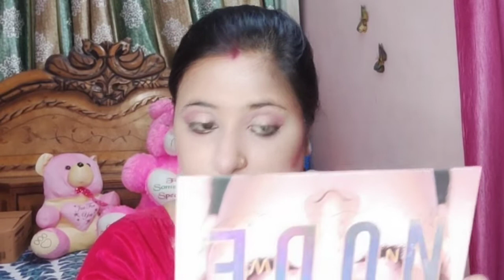लाल साड़ी के साथ कैसा मेकअप करें ? Step by step makeup in Hindi || @swati's World n life style 🥰🥰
लाल साड़ी के साथ कैसा मेकअप करें ? Step by step makeup in Hindi navratri hacks navratri hairstyle navratri makeup look navratri makeup tutorial navratri makeup and hairstyle  navratri  look makeup
navratri special makeup day 2
navratri makeup n hairstyles
makeup tricks n hacks
makeup for red suit/saree
makeup look using only 4 products
@SWATI'S WORLD & LIFESTYLE

navratri day 1 makeup tutorial only with 4 products

friends aap mujhe Instagram par followe kar sakte hain.

@Swati's World & Life style